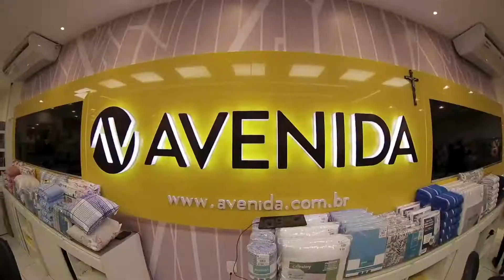Reinauguração Loja Avenida Gurupi /TO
Atenção, Gurupi! Apresentamos uma loja muito mais moderna e confortável para você. Venha conhecer as novidades e aproveitar ofertas especiais!